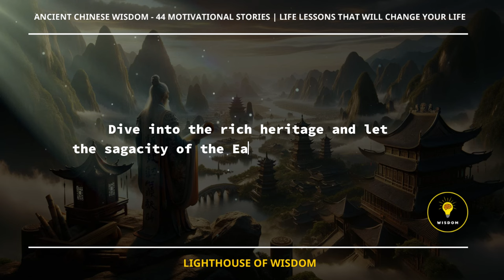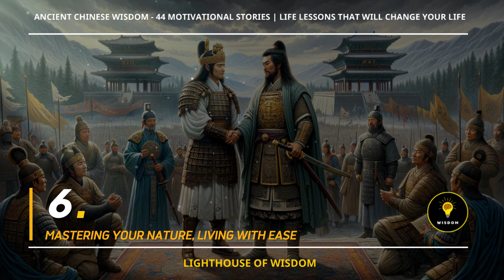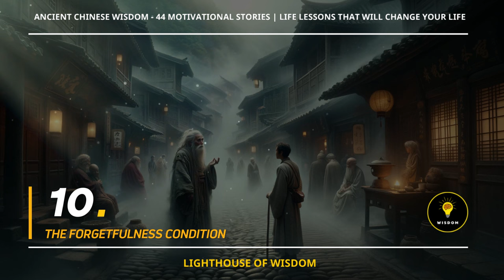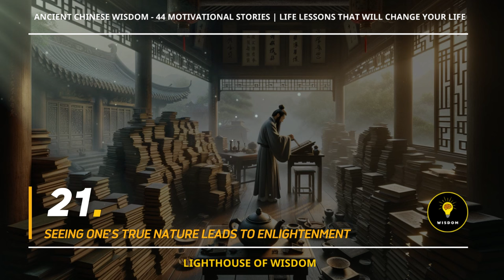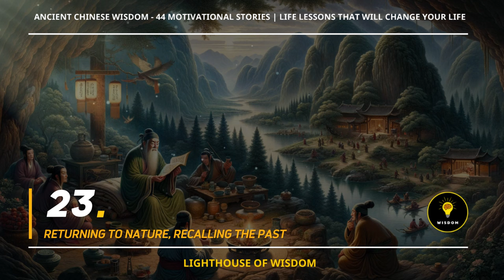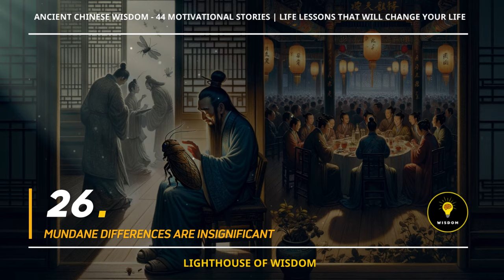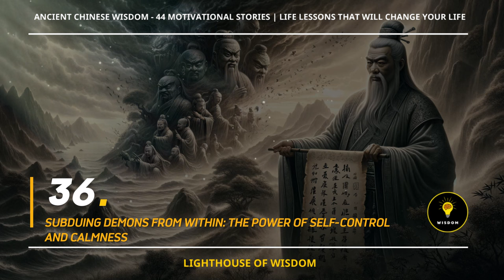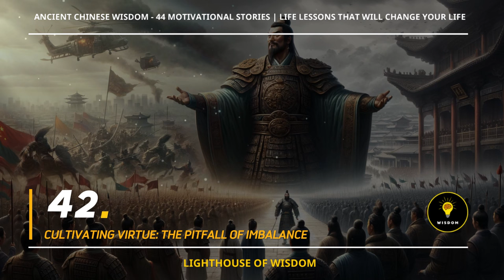Ancient Chinese Wisdom - 44 MOTIVATIONAL Tales | Life Lessons That Will Change Your Life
🌈 In this video, Lighthouse of Wisdom! brings to you: "Ancient Chinese Wisdom - 44 MOTIVATIONAL Tales | Life Lessons That Will Change Your Life". These lesson not only delve into life's philosophies but also assist you in perceiving and adeptly resolving life's challenges.

00:00:00  Intro
00:00:19 1 UNDERSTANDING THE HEART TRANSCENDS THE ORDINARY AND THE SACRED
00:01:44 2 THE IMPORTANCE OF SELF-RELIANCE
00:03:50 3 ANGER BLINDS, CALMNESS ENLIGHTENS
00:05:35 4 WITH A HEART AS STEADFAST AS WOOD AND STONE, JOY FLOWS AS FREELY AS CLOUDS AND WATER
00:07:16 5 UNDERSTANDING THE POWER OF LETTING GO TO ACHIEVE TRANSCENDENCE
00:08:48 6 MASTERING YOUR NATURE, LIVING WITH EASE
00:10:52 7 TREATING PROSPERITY AND ADVERSITY EQUALLY, FORGETTING BOTH JOY AND SORROW
00:12:52 8 THE WIND'S TRACE AND THE MOON'S REFLECTION: HERE THEN GONE
00:14:13 9 FINDING SERENITY IN THE MOONLIGHT AND COOL BREEZES
00:15:48 10 THE FORGETFULNESS CONDITION
00:18:46 11 EMBRACING NATURALNESS, UNTOUCHED BY WORLDLY NORMS
00:21:10 12 THE TRUE FEAR OF PEER RIVALRY
00:23:59 13 HAPPINESS IN LIFE: IT'S ALL IN THE MIND
00:26:42 14 THE MIND SHAPES AND DESTROYS PERCEPTIONS
00:29:07 15 RECOGNIZING TRUE NATURE OVER ZEN
00:31:17 16 HARMONIOUS SPIRIT, A PURE HEART
00:33:19 17 HARMONY AND PURITY: THE KEY TO A CLEAR HEART
00:34:54 18 CULTIVATING FLOWERS AND BAMBOO, EMBRACING A SELFLESS STATE OF MIND
00:36:58 19 A WORLD AMIDST THE CLOUDS, THE UNIVERSE IN TRANQUILITY
00:38:59 20 SERENITY REVEALS REALITY, SIMPLICITY UNVEILS ESSENCE
00:40:37 21 SEEING ONE'S TRUE NATURE LEADS TO ENLIGHTENMENT
00:42:10 22 REDUCING ILLUSORY DESIRES, CULTIVATING A DEEPER SPIRITUAL HEART
00:43:51 23 RETURNING TO NATURE, RECALLING THE PAST
00:46:22 24 THE HAZARDS OF IDLE MINDS AND THE PERILS OF BUSY ONES
00:47:58 25 DECLINING THE FISH
00:49:45 26 MUNDANE DIFFERENCES ARE INSIGNIFICANT
00:51:42 27 EMBRACING SIMPLICITY AND CONTENTMENT
00:54:01 28 THE PEACE OF DESIRELESSNESS: CONTENTMENT IN SIMPLICITY
00:55:46 29 WEALTH AS FLEETING AS CLOUDS, DRUNKENNESS IN POETRY
00:57:24 30 THE NURTURING SPRING BREEZE VS. THE HARSH NORTHERN WIND
00:59:37 31 PRESERVING INTEGRITY AND LEAVING A LEGACY FOR THE WORLD
01:01:12 32 SELF-OBSERVATION REVEALS TRUE DESIRES IN TRANQUILITY
01:03:21 33 ILLEGITIMATE GAINS: THE ROOT OF DOWNFALL
01:04:29 34 THE RICH SHOULD GIVE GENEROUSLY, THE WISE SHOULDN'T BOAST
01:06:19 35 BIAS HARMS, INTELLIGENCE OBSTRUCTS
01:08:03 36 SUBDUING DEMONS FROM WITHIN: THE POWER OF SELF-CONTROL AND CALMNESS
01:09:53 37 THE GENTLEMAN'S PATH TO AVOIDING MISFORTUNE: CAUTION IN THE UNSEEN
01:12:01 38 HONOR AND WEALTH STEM FROM VIRTUE
01:13:52 39 REPAIRING THE ROOF BEFORE THE RAIN: THE VALUE OF PREPARATION
01:16:24 40 INTEGRITY BROADENS YOUR PATH, DESIRE NARROWS IT
01:18:26 41 THE IMPORTANCE OF INTEGRITY: "IF THE HEART IS JUST, EXTERNAL ENEMIES CANNOT PREVAIL"
01:20:51 42 CULTIVATING VIRTUE: THE PITFALL OF IMBALANCE
01:24:24 43 THE MYSTERIOUS WAYS OF FATE: THE FUTILITY OF CUNNING
01:26:59 44 SEEKING ENLIGHTENMENT WITHIN, REJECTING EXTERNAL RITUALS